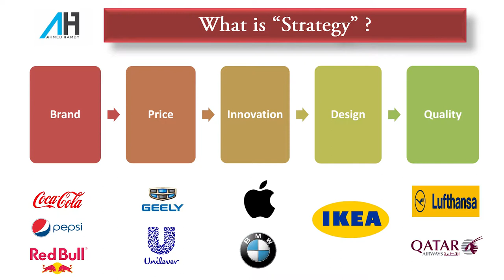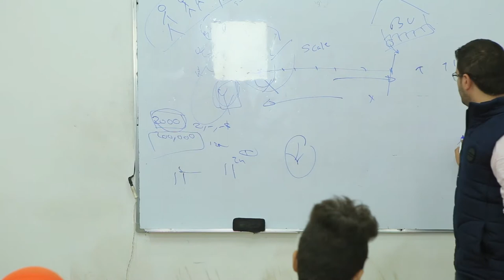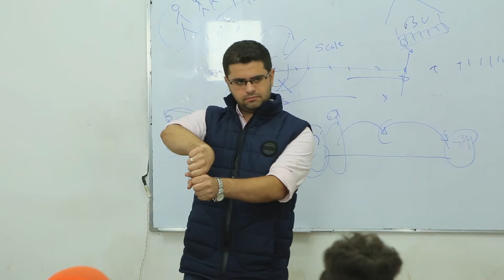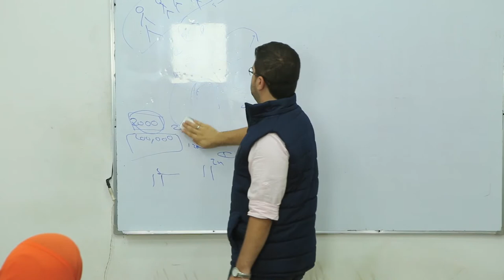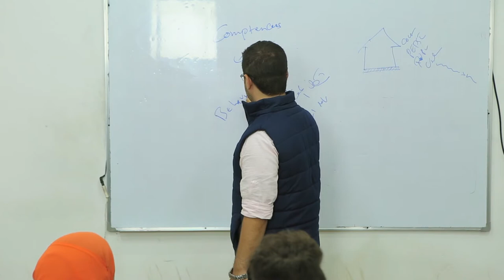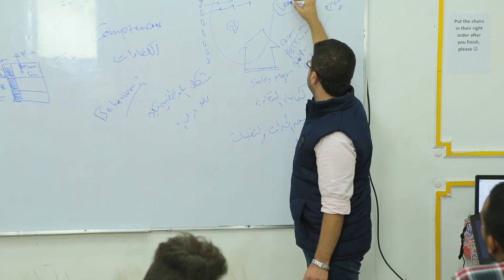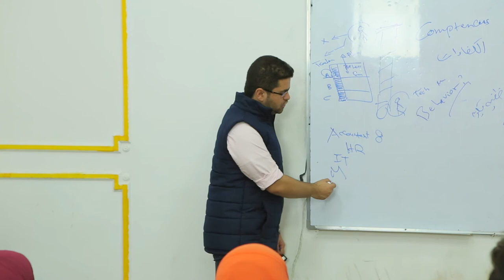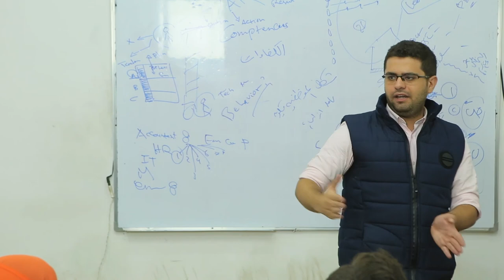Introduction to Human Resources Management | Ahmed Hamdy | Capsules X-Talks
محاضره عن : Introduction to Human Resources Management
1- the role of HR in the organization.
2- explore talent management journey ( Recruitment, Learning, and development) functions.